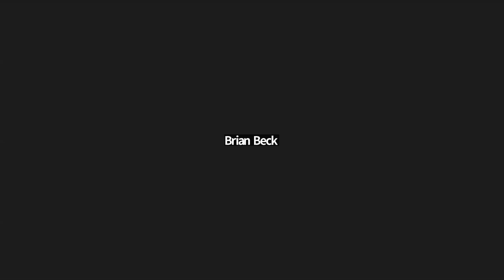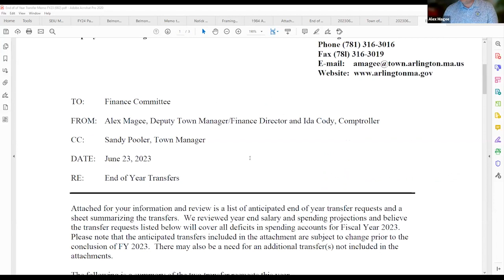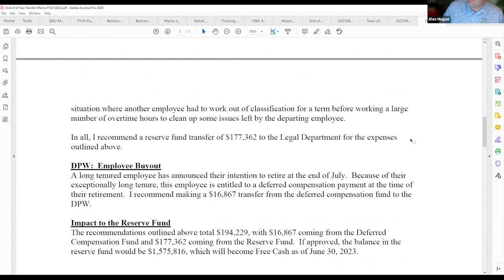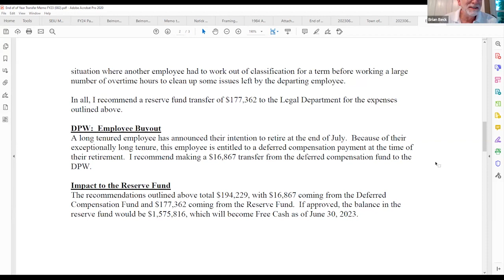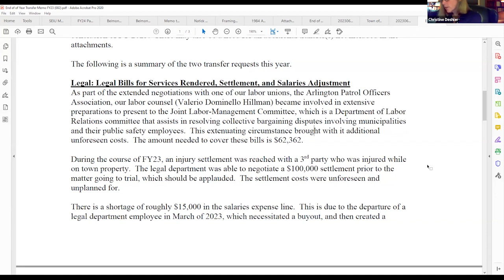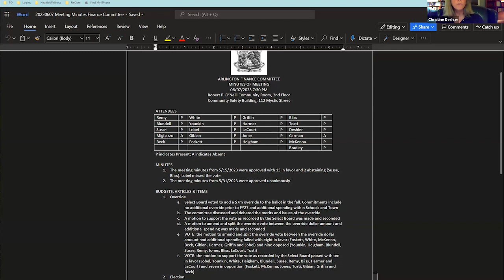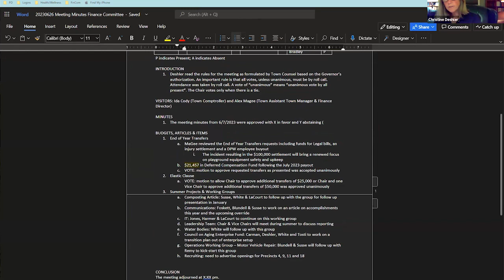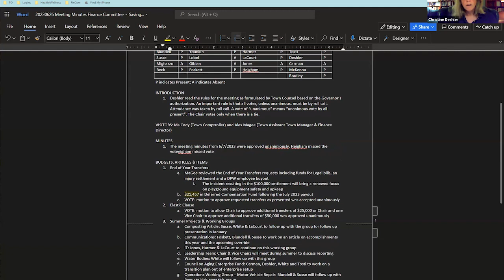Finance Committee Meeting - June 26, 2023